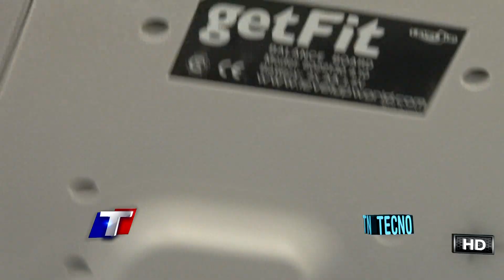TN Tecno 116-2 Accesorios para consolas de juegos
Una buena idea para regalar este Día del Niño puede ser un accesorio para jugar con tu consola de videojuegos, sea la Play3, la Xbox o la Wii. Hay instrumentos para los juegos musicales, rifles para los de guerra, en algunos se puede adosar el control Playstation Move y en otros el Wiimote.